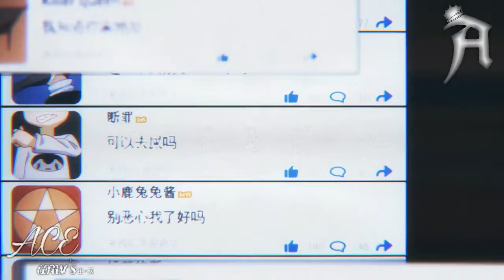The Daily Life of The Immortal King Season 2「AMV」Torn Apart ᴴᴰ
► Bringing high quality content, the channel “ACE AMV's エース ” is proud to be able to add value to the anime community in general. Bringing varied and diverse content for a better experience for your audience. The edited videos have different scenes from various free commercial animations, thanks to the animation developers who provided us with their incredible creations! it is a great happiness to add value to this AMV, editing it with several scenes of different animations to create something totally new.

► Alternative Title: Xian Wang de Richang Shenghuo Season 2「AMV」- Torn Apart ᴴᴰ

► Anime: The Daily Life of The Immortal King Season 2 / Xian Wang de Richang Shenghuo Season 2 / 仙王的日常生活 第二季
► Genres: Adventure, Comedy, Fantasy, Slice of Life

► Synopsis: The cultivation wizard Wang Ling possesses the ability to subvert the world, but he only wants to live a peaceful life of ordinary people. After entering the elite class of 60 Cultivation Academy by accident, he met a group of classmates. In the Spirit Sword Competition, he defeated the killer’s plan to organize the "Shadow Stream". Wang Ling, who had gained friendship, decided to continue to guard this with his own strength. Calm daily life. But will things really go as he wishes?

► Content Information: ( Xian Wang de Richang Shenghuo 2nd Season )
Type: ONA
Episodes: 12
Status: Not yet aired
Aired: Oct 30, 2021 to ?
Producers: bilibili
Licensors: None found, add some
Studios: Haoliners Animation League
Source: Novel
Themes: Demons, School
Duration: 18 min. per ep.
Rating: PG-13 - Teens 13 or older

► Made by: ACE AMV's エース

Producers: bilibili
Licensors: None found

► 0:00-3:03 - 仙王的日常生活 第二季
► 3:03-3:16 - END